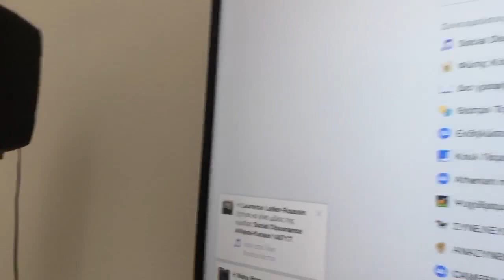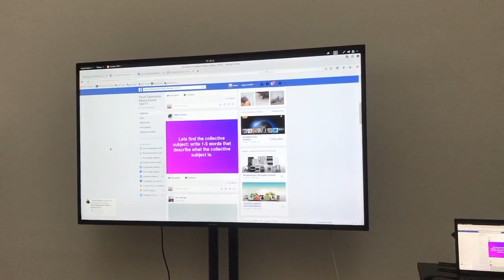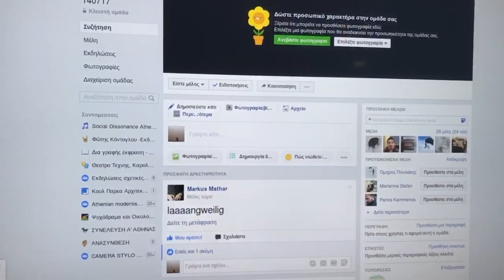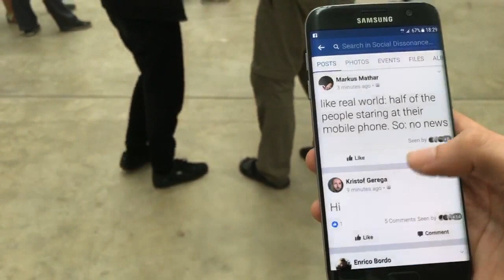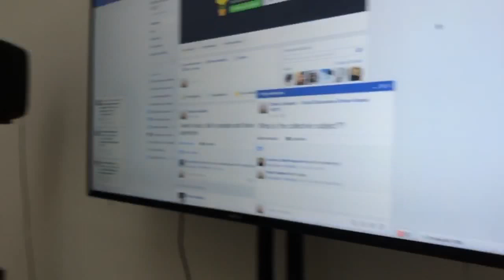SOCIAL_DISSONANCE_KASSEL_140717_034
Listen carefully.